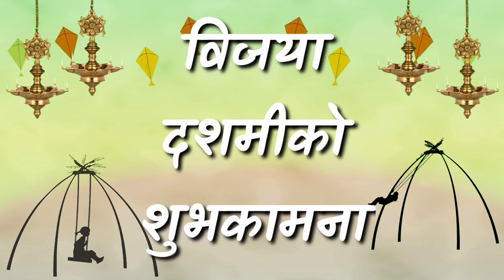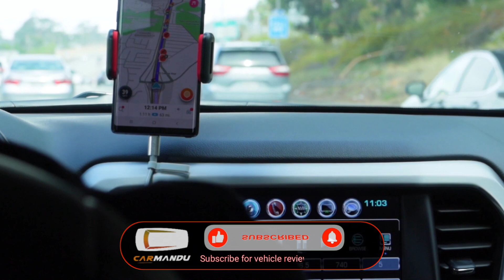Dashain Offers by Car Dealers in Nepal | कुन कार कम्पनिले के अफर गर्दैछ दशैंका लागि? | Carmandu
Hello everyone,
I would like to wish you all a very HAPPY DASHAIN.
In this video, we talk about offers schemes provided by car dealers to their customers during Dashain.
There are several car brands missing from the list as I couldn't find any offer information about them. However, I will definitely make a part 2 of this if I gather enough content later on.
Here's one missing brand on the list :

Tata Motors :
Offer Name : यसपालिको दशैँ तिहार, टाटाका Safest Cars हर्षमय परिवार
Offer Contents : Cash discount upto 2 lakhs, Free accessories, Free ownership transfer, 1 year road tax, 3 years warranty + free service and Special gift with every delivery.

Get completely Nepal made and imported premium gym equipments and accessories for home and commercial use at Yeti Strong

Introducing Dry-Fab from Active Wear. This premium imported fabric is super comfortable and breathable, thus keeping the body dry.
Ideal for sports, gym, zumba, jogging and just about anything.